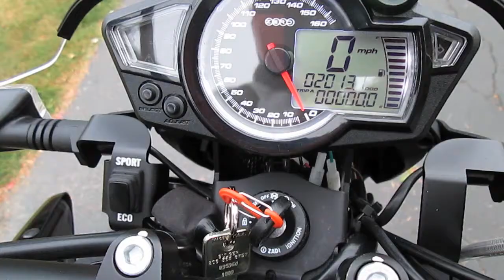Lorraine's Quiet, Poetic Ride to Work on her Zero S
-- This video features Zero Motorcycles customer Lorraine and her 2012 Zero S